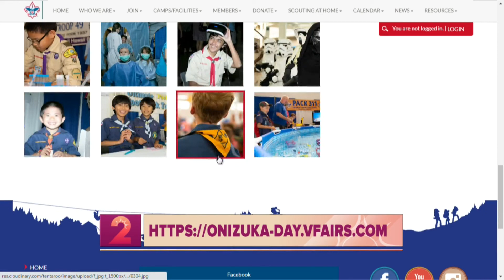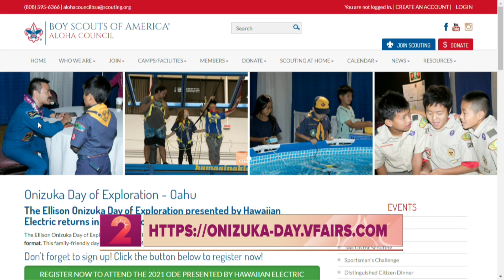The Ellison Onizuka Day of Exploration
Hawaii's largest family-friendly STEM event returns in an exciting, free, interactive and virtual format on Saturday, April 24 from 10 a.m. to 3 p.m. The Ellison Onizuka Day of Exploration is produced by the Boy Scouts of America, Aloha Council and honors the legacy of eagle scout and astronaut Ellison Onizuka.